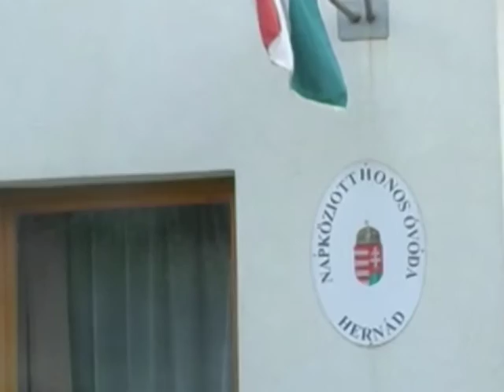Búcsú az óvodától Hernádon